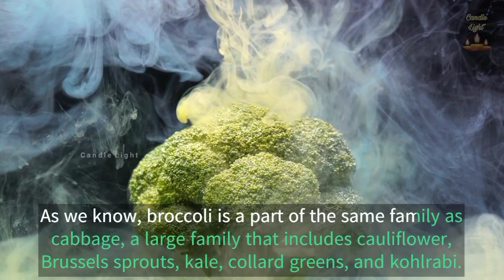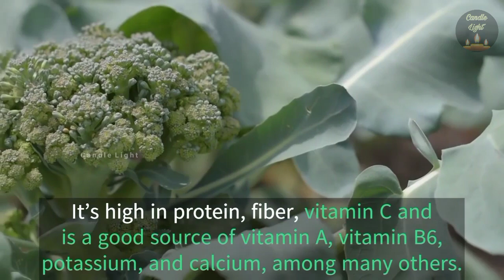5 Brilliant Facts About Broccoli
Hi Friends,
In this channel we will regularly post videos and shorts about facts to make you smart and daily enhance your knowledge. And we will also post videos about quotes and tips. And please leave your valuable comments and facts that you know. We value your comments and thoughts. It will also help us to learn from you.

There is a lot of hardwork and efforts behind it, I believe you know it better.